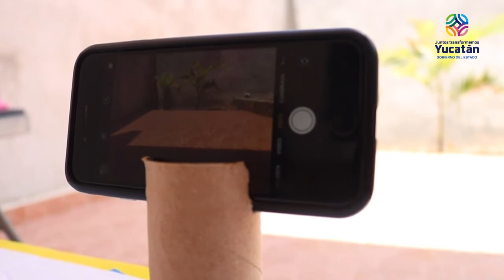Cápsula: En casa y en corto (01) [CulturaEnLínea-AIEC2020]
Aprende temas básicos para la realización de un cortometraje sin salir de casa.